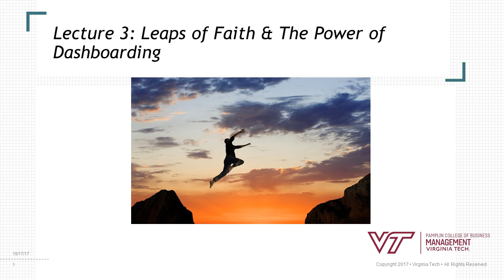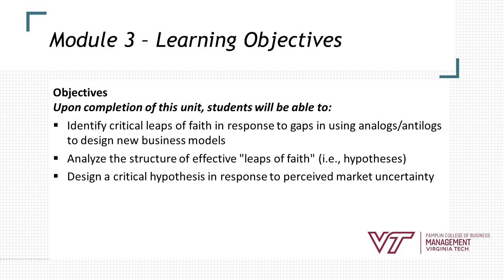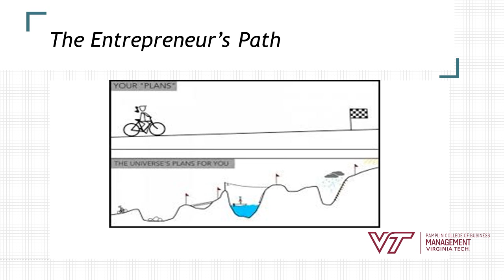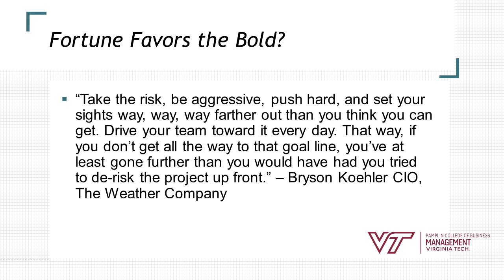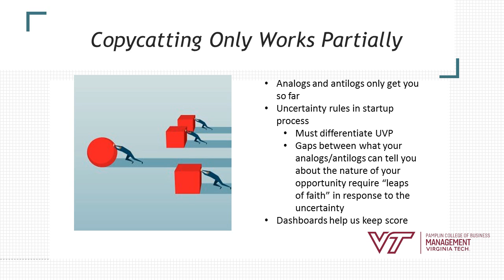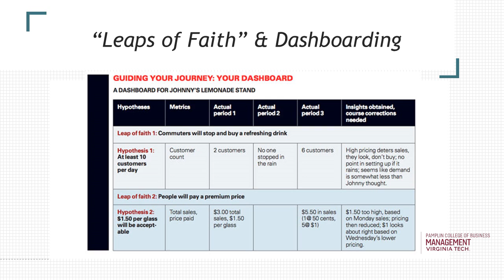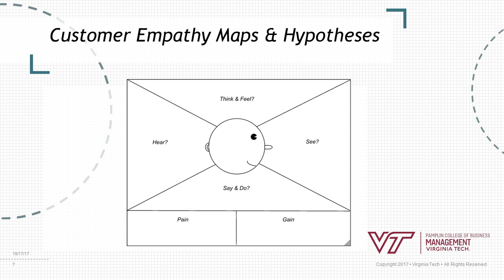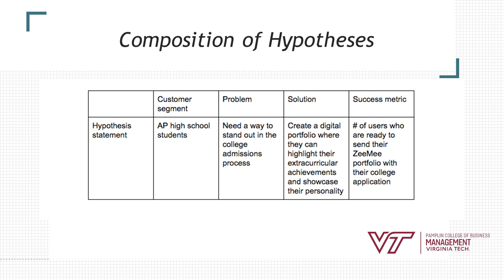MGT 3064 Lecture 3 POFF May 2019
Welcome to our third module: Module 3.

This module continues our discussion of the role of agile/lean methods to tackle the challenges of design effective business models. The focus on this module is on discussing the role of "leaps of faith" (i.e., hypotheses) and dashboards in helping us manage the process of pivoting our business model design process in response to the uncertainties we face in the marketplace.

As we discussed in the last module, the use of analogs and antilogs does not guarantee our success in designing effective business models. Instead, the reality is that we will get a lot of our design decisions wrong. Even incorporating the things that have worked well in the past will not work in the future. Many of the key aspects of our business model will need to change as both the technological environment and customer needs and wants change. Our ability to "pivot" or to adjust our design strategies to accommodate these changes will be key in helping us successfully design a great business model.

To help us with the tools we need to successfully pivot our business models, we often must take "leaps of faith" to address the uncertainties in the startup process. These are not "blind" risks, however. Instead, effective leaps of faith (aka effective hypotheses) are built upon a simple framework (F.A.M.E.) that help us take a purposeful and measured approach in order to resolve uncertainty.